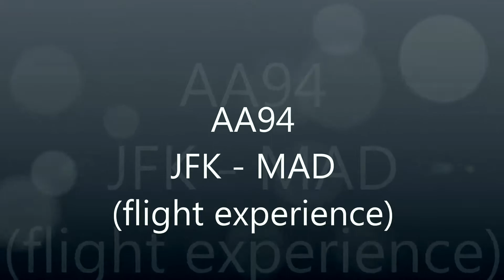TripReport | American Airlines | Economy | Boeing 757-223(WL) | New York JFK to Madrid